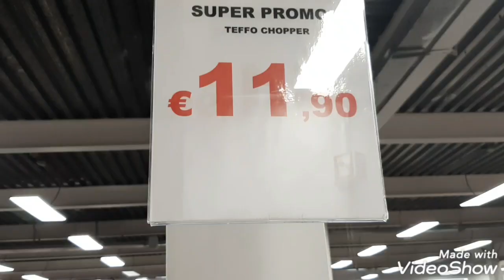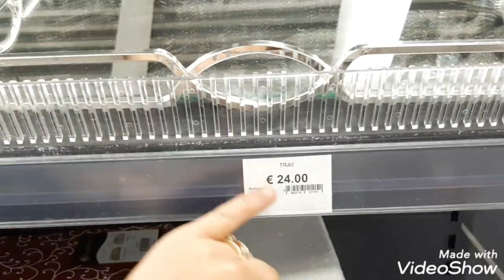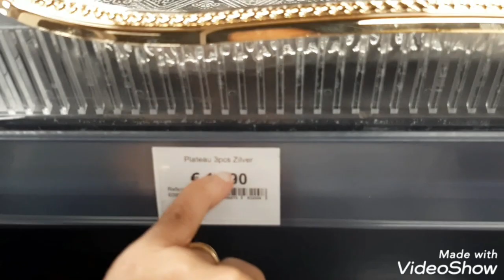KADIZI 💕1001 PLATEAUX SERVICE A CAFÉ MARDI 14 JUILLET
Rue gallait brussels